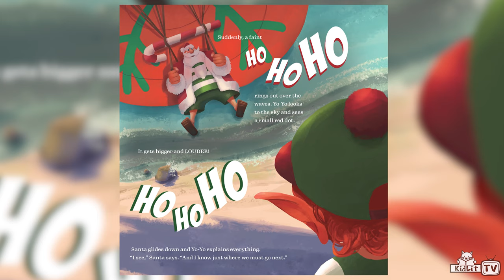StoryMakers with Russell Hicks SANTA.COM